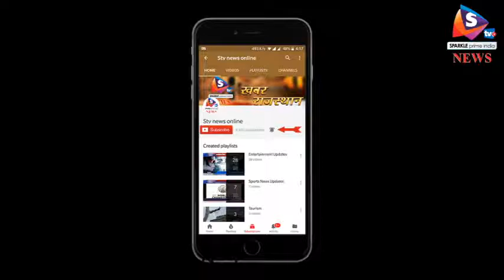ट्रोले से टकराने के बाद कब्र बनी कार, चार ने गंवाई जान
श्रीगंगानगर में नेशनल हाइवे पर रविवार रात एक कार अपने आगे चल रहे ट्रोले से जा टकराई। हादसा इतना भीषण था कि कार में सवार चार युवकों की मौके पर ही मौत हो गई जबकि दो लोग गंभीर रूप से घायल हो गए।
बताया जाता है कि कार में सवार सभी 6 युवक आपस में दोस्त थे और दोस्त की शादी में शामिल होने के लिए सूरतगढ़ जा रहे थे। इसी दौरान गणेशगढ़ पुलिस चौकी से पहले यह कार आगे चल रहे ट्रोले से टकरा गई। तेज रफ्तार कार ट्रोले में अंदर तक घुस गई। वहीं, ट्रोला चालक और खलासी मौके से फरार हो गए। इस बीच सूचना पाकर गणेशगढ़ के ग्रामीण ट्रैक्टर और जेसीबी लेकर आए और किसी तरह कार को ट्रोले के नीचे से बाहर निकाला। दो शवों को कार की खिडक़ी काटकर बाहर निकालना पड़ा। प्रत्यक्षदर्शियों ने बताया कि हादसे में चार युवकों की मौके पर ही मौत हो गई। इनमें प्रवीण बिश्नोई, राकेश बिश्नोई, अमित और देवराज शामिल है। दुर्घटना के बाद अस्पताल में युवकों के परिजन और अन्य परिचित इक_े हो गए। उधर, घायलों का इलाज किया जा रहा है।